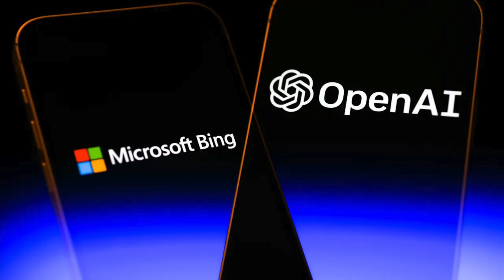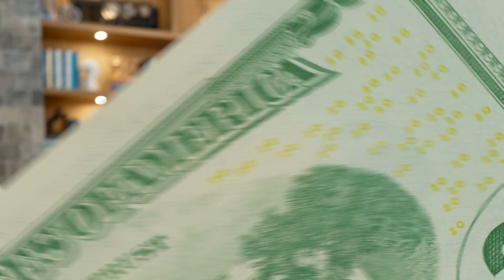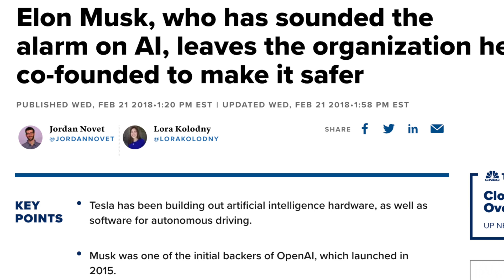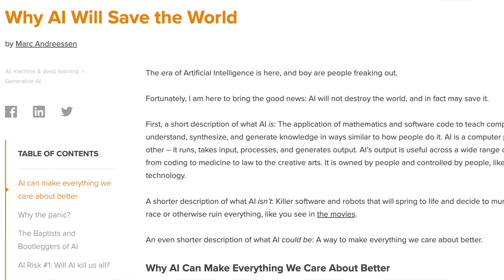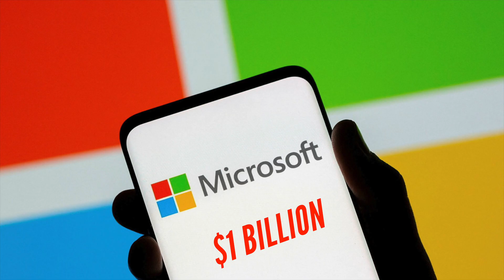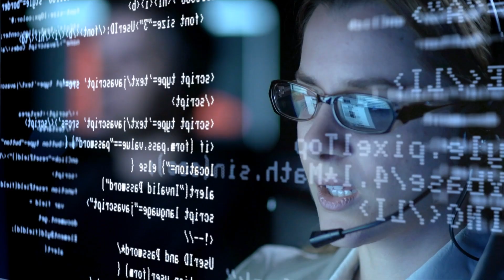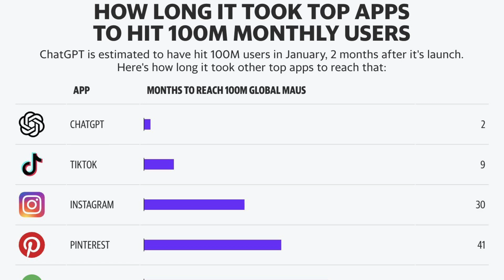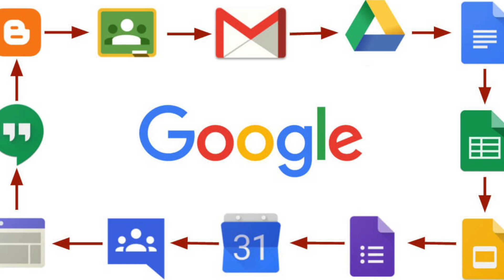Why Did Elon Musk Leave OpenAI? The Real Story (Documentary)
We're diving into the influential role of Elon Musk, founder of SpaceX and Tesla, in the sphere of artificial intelligence, particularly through his co-founding of OpenAI. Musk brought together an exceptional team including Sam Altman and Ilya Sutskever. Their goal? To steer the course of AI development for the greater good of humanity.

However, as we all know, divergent views on AI regulation and research openness eventually led Musk to part ways with the OpenAI board in 2018. Arguably, the most groundbreaking achievement of OpenAI has been the creation of the Generative Pretrained Transformer (GPT) models, pioneering machine learning models with the ability to generate incredibly human-like text.

The genius behind these models includes the likes of Alec Radford and Tom B. Brown. Their creations have shown exceptional versatility and power, carrying out an array of complex tasks and cementing OpenAI's position at the forefront of AI text generation technology.

00:00 - OpenAI: The Brief History
01:02 - The Musk Paradox: Advocating AI, Fearing Its Power
01:45 - Elon Musk’s Vision: How Did He Rally the Founders of OpenAI?
02:58 - Altman and Sutskever became key players
04:33 - The Drama With Elon Musk OpenAI, Open Source AI & No Profit Status
05:45 - The 3 Theories To Explain Elon Musk’s Split With Open AI
08:44 - OpenAI Is Expensive To Run, Really Expensive
09:23 - OpenAI’s Unique CAPPED For-Profit Business Model Explained
10:57 - Even after Musk’s departure, OpenAI continued to make groundbreaking strides in the AI
13:41 - How GPT-3 Went From A Novelty To A Phenomenon
15:01 - How Elon Musk’s Relationship with Ilya Sutskever Changed AI Forever
15:44 - Elons Frustration with OpenAI Becoming a Capped For-Profit Company
16:15 - Ilia Explains Why They switched to for profit capped
18:10 - The Future Looks Bright For OpenAI and Elon Musk